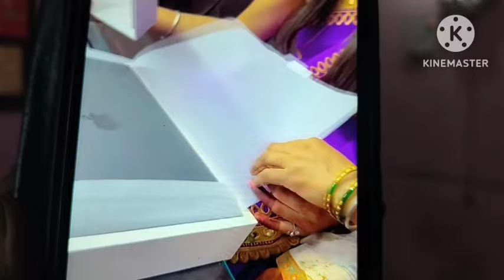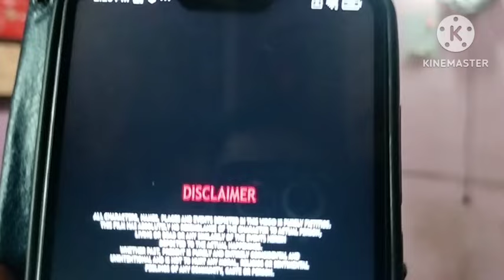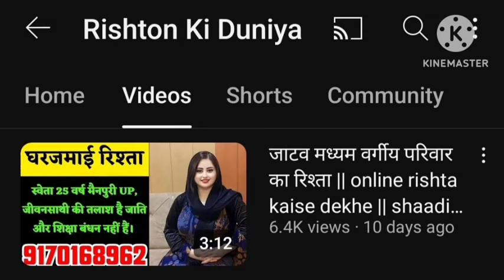☎️9931966476 शादी के नाम पर सबसे बड़ा फ्रॉड कहीं आप भी अपनी मेहनत की कमाई बर्बाद ना कर दे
कॉल करने का समय  सुबह 10 बजे से शाम 6 बजे तक

Aaj tak hamari Company Ne Hazaro 👫Rishte karwaye h total 28 ✌state me hamari Conpany work karti hai

26000 💞pin code ke rishte Provide karwati hai aap india me Jaha se bhi ho hamari company apko rishte❤ provide karwayegi 100% original profiles 💏

Hamari compay 15 Year ✌ Old Hai aur sabse Alag Hai Aaj kal Bhut log Marriage Bureau Ke Nam pe loot Rahe h Lekin Hum Apko Vishwah Dilate hai

Apko Ek Life👪 partner ke Roop me jeevan Bhar Sath Nibhane Wala Sathi Provide karwayenge

Hum Apko Babu Ke Roop💏 Me Beti Aur Damad Ke Roop Me Beta Provide karwayenge

Ek Bar aap hamari Company ko Moka Deke Dekhiye Apka Rista Hum Final Karwayenge 100%💑

All Matrimony Riste 👫

Rajput matrimony 🐾
Kaystha matrimony⚡
Vaishya matrimony💦
Muslim matrimony🌹
Kurmi matrimony🌺
SC Matrimony💐
Punjabi Matrimony🌷
Christian matrimony🌻
Yadav matrimony🌱
Kushwaha matrimony🌲
Bengali matrimony🌴
Nai matrimony🌾
General matrimony🍁
Brahman matrimony🍂
South Indian matrimony🌼
Maratha matrimony💮
Gujarati matrimony🌸
Adivasi matrimony🏵
Valmiki matrimony Etc.🌾

Govt Sector riste👌

NTPC
ONGC
SAIL
BCCL
ISRO
DRDO
BHEL
GAIL
HAL
NASA
CPWD
NHPC
NPCIL
FCI
BEL
HPCL etc.

GOVT COMPANY Riste LIST 💃

SENIOR ENGINEER
Assistants MANAGER
MANAGER
DEPUTY MANAGER
PROJECT ENGINEER
PRODUCTION ENGINEER ect.

Private Sector riste 💞

TCS
INFOSYS
IBM
WIPRO
TECH MAHINDRA
ACCENTURE
GOOGLE
FACE BOOK
DELL
CEPEGEMINI
ZENPACT INDIA
MICROSOFT
COGNIZENT etc.

MNC COMPANY ENGINEER Riste LIST 🙋

SOFTWARE ENGINEER
SENIOR SOFTWARE ENGINEER
TEAM LEADEENGINEER ANT MANAGER
MANAGER
BUSINESS ANALYST
SENIOR BUSINESS ANALYST
DEVELOPER
SENIOR DEVELOPER
CONSULTANT
SENIOR CONSULTANT etc.

All Cast. . . . 👫
Agarwal , Arora , 👫

Badhai , Baishya , Banik , Baniya , Bhatia , Bhatnagar , Brahmin , 👫

Catholic , Chamar , Chandravanshi kahar , Chaudary , Chaurasia , Christian , 👫

Dhobi , Diagmaber , Dom , 👫

Goala , Gupta   👫

Jain , Jaiswal , Jat , Jatav , 👫

Kahar , Kalar , Kalwar , Karmakar , Kaystha , Khatri , Kori , Kumhar , Kurmi , Kushwaha👫

Maheshwari , Mahishya , Mallah
Marwari . Mochi . Mourya , Muslim , 👫

Nai , Naidu , Namosudra , Napit , Nepali   Nishad ,👫

Pal , Patel , Patra , Prajapati ,👫

Raghuvanshi , Rajak , Rajput ,👫

Sadgope , SAHA , SAHU , SAINI , SAUBAR👫

SC , SHIKH , SINDHI , SOMVANSHI , SONAR , SONI , ST 👫

TELEGU , TELI , THAKUR , VAISH , 👫

VAISHYA , VISHWAKARMA , YADAV ,,etc👫